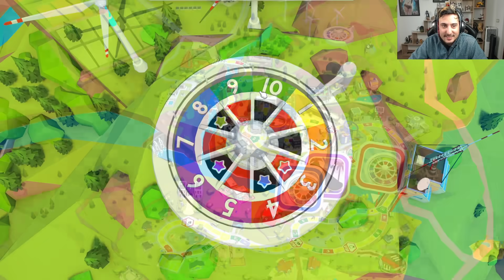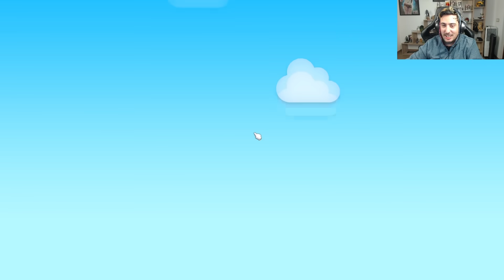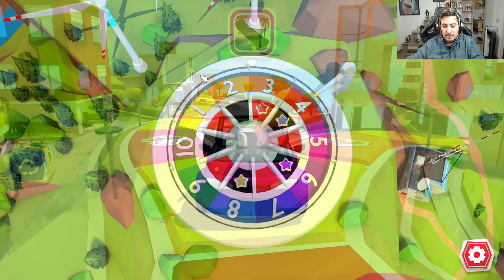GANO EN EL JUEGO DE LA VIDA... THE GAME OF LIFE 2